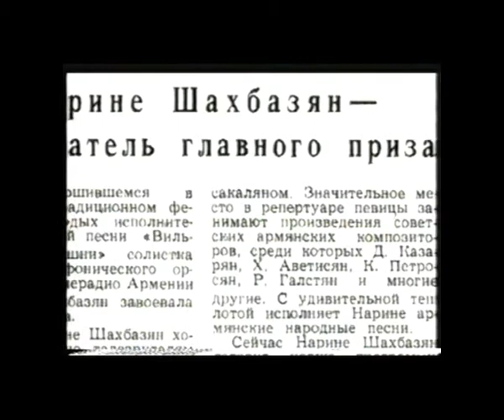Նարինե Շահբազյան ,Գարիկ Ղազարյան, Օթյակ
"Օթյակ"-ը  Գարիկ Ղազարյանի հեղինակային հաղորդաշարն է
Նյութը վերցված է Գարիկ Ղազարյանի անձնական արխիվից